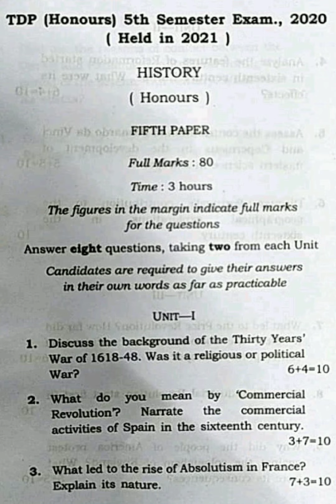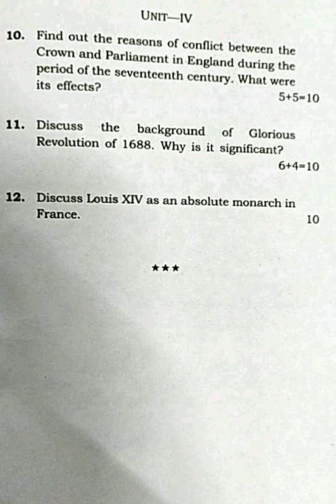History (Honours) 5th Semester (Paper - V) Tripura University Question Paper 2020 (Held in 2021)